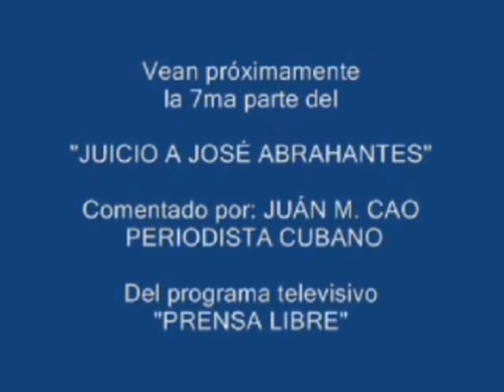6TA PARTE "JUICIO A JOSÉ ABRAHANTES"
6TA PARTE "JUICIO A JOSÉ ABRAHANTES"